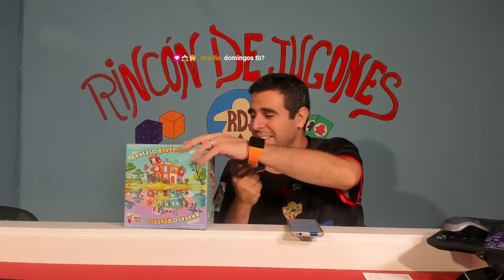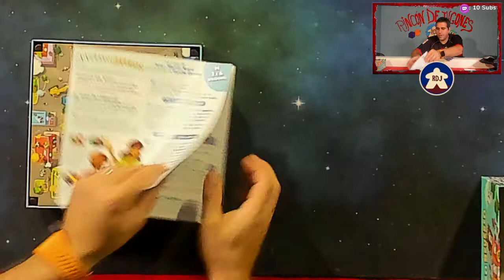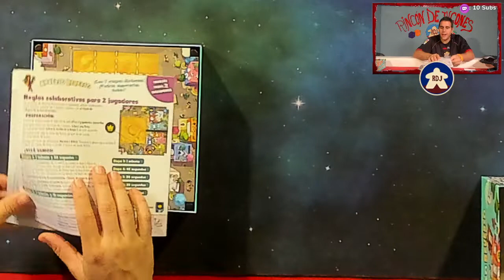ANVERSO REVERSO Presentación (RDJ)